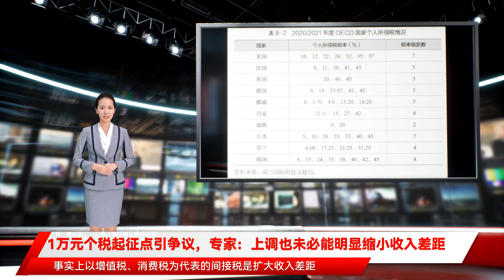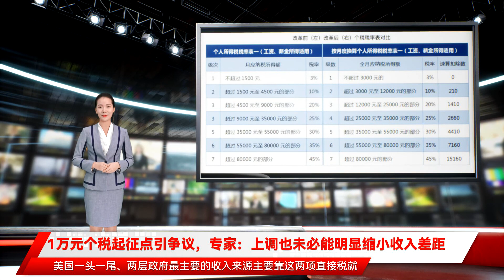1万元个税起征点引争议，专家：上调也未必能明显缩小收入差距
建议对三胎以上家庭大幅提升个税起征点 从第三胎起每人每月提供生育补贴直至小孩成年 建议个税减免政策及经济补助政策可以根据不同地区经济发展水平和生育意愿差异化实施 全国人大代表、科大讯飞董事长刘庆峰也建议 落实鼓励生育政策 为年轻人和用人单位减负 个税专项附加扣除尽快覆盖0岁至3岁幼儿家庭 华夏新供给经济学研究院创始院长、中国财政科学研究院研究员贾康在接受《财经》记者采访时表示 提高个税起征点需要考虑整个税制结构的实际情况 掌握一个适当的度 目前将5000元一下提高到1万元未必可取 贾康建议 应充分注重完善专家型、创新型人才的激励机制 在激烈的全球竞争情况下 借鉴深圳、海南等地的一些先行做法 将中国个税最高边际税率从45%降至30%以内 最好和企业所得税25%的标准拉平 现行的个税起征点为5000元 这是2018年个人所得税法第七次修订后确定的数额 此前的个税起征点为3500元 全国人大代表、广东国鼎律师事务所主任朱列玉多年关注个税问题 今年虽然没有提交相关的正式议案 但他向《财经》记者分析 现在北上广深6000元的工资收入 去掉2000元左右的房租 对大多数人来说只能维持基本开支 个税作为收入调节税 应当调节高收入人群的收入 但6000元月工资显然不算高收入 为此 朱列玉建议 将个税起征点调到8000元到1万元 她认为 后疫情时代中国经济增长的内外部环境发生深刻复杂变化 必须切实提高居民收入和消费水平 更多依靠国内市场驱动经济发展 提高个税起征点能起到增加工薪族收入 提振消费的作用 但2018年的一项推算数据显示 个税改革后 中国14亿人口中 大约只有6500多万人在交个税 占比不到十分之一 而在中国税收总额中 个人所得税的占比通常只有7%左右 此外 北京大学国家发展研究院院长姚洋近日接受媒体采访时表示 现在中国个税的缴纳人口仅占劳动力人口的15%左右 如果提到1万元估计仅占5% 要让人们树立普遍的交税意识 当然 政策也在变 可以通过个税抵扣等方式调整 贾康表示 应当看到 个税在中国税收体系中明显的被边缘化 中国还在建设现代税收制度的起步阶段 总体而言 需要贯彻中央早已明确指出的逐步提高直接税比重的改革方针 如果进一步将纳税人的覆盖面缩小 并不是可取的发展趋势 因此 要理性看待个税改革 考虑个税改革方案不仅看起征点如何调整 还要以系统思维 通盘考虑整个税制设计中的结构、各个要素和参数 但随着物价上涨 个税起征点可考虑适当提高 同时 还可考虑多种手段减轻中低收入者个税税负 比如将个税起征点提高到7000元左右 把第一档税率从3%降到2%或者1.5% 这样的方案是不是更可取 据悉 2018年修订的个人所得税法明确 工资薪金、劳务报酬、稿酬和特许权使用费等四项劳动性所得实行综合征税 增加子女教育支出、继续教育支出、大病医疗支出、住房贷款利息和住房租金 以及以及赡养老人等6项专项附加扣除 优化调整税率结构 扩大较低档税率级距 施正文建议 减轻工薪阶级的负担 可以适当地、更精准地调节专项附加扣除 比如可以增加二孩、三孩 子女抚养、幼儿教育、婴幼儿抚养等专项扣除所得税 有针对性地贯彻公共政策、社会政策 中国的专项附加扣除的基本制度框架已经建立 可以加大三胎家庭专项附加扣除的力度 如此也能解决问题 除了个税起征点 个税最高边际税率45%的升与降也是一大争议 全国政协委员、中国财政科学研究院院长刘尚希认为 个人所得税改革并不仅仅是起征点的问题 还包括税率的档次、税收的分类与综合征收等问题 如果将焦点只放在税收的起征点上 反而会使完善个税的整体思路被忽略 这将会削弱本来就不强的个税调节收入的功能 全国 贾康说 此外 与主要发展中国家、发达国家相比 中国的最高边际税率在全世界也都是偏高的 另据荷兰国际财政文献局发布的数据显示 美国的个税最高边际税率为37% 丹麦为42% 日本为45% 韩国为45% 朱列玉举例说 美国的扣减力度大 买房按揭、赡养抚养等扣减下来 美国个税税率实际大概也在25%左右 同时 朱列玉指出 职业经理人的年薪可能达到几百万元 但是他们也是一个非常宝贵的阶层 往往 职业经理人不行 企业可能就会倒闭 对社会造成的损失以几十亿、几百亿计量 对职业经理人按最高边际税率25%征收个税 也能够调节他们的收入 同时保证积极性 国家发展需要发挥每个人的积极性 否则对整个社会经济的发展是不利的 国民经济研究所副所长王小鲁此前接受《财经》记者采访时曾表示 当前45%的个税边际税率实际上主要针对的是工薪阶层和劳动收入 非劳动收入并不在这个范围内 例如 财产性收入只有20%的最高边际税率 且并不累进 另外财产性收入的一部分还是免税的 比如在资本市场中获得的收益就不用缴所得税 贾康表示 只将工资薪金、劳务报酬、稿酬、特许权使用费等四项劳动性收入纳入综合所得 实际上是形成了对劳动收入的税收歧视 未来综合所得的范围还应进一步扩大 建议下一轮个税改革将部分非劳动性收入纳入综合所得征税 例如 金融资产的利息所得等 在促进共同富裕的大背景下 如何利用税收缩小贫富差距 在贾康看来 发挥好税收对于收入分配的调节作用、合理调节过高收入 重点应该是提高直接税比重 比如个人所得税属于直接税 大趋势上其在整个国家税收收入中的比重应该是提高的 期间 个税改革再度成为热议焦点 近日 全国人大代表、广汽集团董事长曾庆洪建议 国家建立个税起征金额标准指数化动态调整机制 扩大专项附加扣除的范围 强化与国家生育政策和社会保障体系的衔接 适当调整累进税率档次 增加40%的税率档 并在高收入人群再增加一档税率 同时修改相应的应纳税所得额 鼓励高收入人群多作贡献 全国人大代表、格力电器董事长董明珠也带来了《关于提高个税起征点、加大非工资性收入个税征管力度的建议》 提议将个税起征点从5000元/月提高至1万元/月 此外 她还建议 在全年应纳税所得额分级最高档96万元/年的基础上增设一档200万元/年 同时进一步优化调整超额累进税率的层级、级距 促使减税向中低收入人群倾斜 全国政协委员、南方科技大学代理副校长金李也带来多份提案 其中关注 前夕 董明珠接受央视采访时 建议提高个税最高边际税率 她表示 富人收入高要多交税 支持公共服务 有利于共同富裕 目前个税最高边际税率是45% 可以考虑提高至50% 甚至55% 但近年来 主流的观点呼声却是降低个税最高边际税率 比如财政部原部长楼继伟曾建议 个税最高边际税率可从45%降到33% 重庆市原市长黄奇帆则建议 将最高边际税率降至25% 贾康认为 降低最高边际税率、扩大综合所得的范围应是改革的重点方向 朱列玉也支持将最高税率降至25%以下 他认为 企业所得税以前在50%左右 现在企业所得税已经降至25% 相比起来 个税最高边际税率还是45% 总体来说偏高 收入相对高的人 就会缴纳更多的税 税率也比较高 而间接税对于收入调节的作用就没有那么大 未来 税制改革的重点就是增加直接税比重 降低间接税比重 在贾康看来 现在 中国推进个税改革也需要综合考虑今后整体的税制结构 使其更加符合现代国家治理的要求 美国的税收体系主要依靠以中央级联邦为主取得的个人所得税 以及地方政府层面的财产税 即中国概念中的房地产税 美国一头一尾、两层政府最主要的收入来源主要靠这两项直接税就解决了 我看到一些海外高科技人才回国发展 回国之前的个税税率没那么高 回国之后税负反而增加了 贾康向《财经》记者介绍 现在深圳和海南为了吸引人才 不得不采取区域性措施 把高端人才的个人所得税最高边际税率压至15%或者25% 如果不考虑其他变动因素 提高最高边际税率的做法显然是不可取的 贾康、朱列玉均提到 至于厂主型、所谓 提高直接税比重已说了很多年 对这个方向中央从来没改变过 只是在实际推行过程中 陷入改革深水区步履维艰 施正文表示 当前中国税制结构中 以所得税等代表的直接税占比低 而以增值税、消费税为代表的间接税占比高 浙江大学共享与发展研究院院长李实认为 事实上以增值税、消费税为代表的间接税是扩大收入差距 而以所得税等为代表的直接税是缩小收入差距 因为直接税在一定程度上说就是 两会 实际征收情景是这样的 如果折合到每月收入8万元以上 也就是全年综合收入96万元以上的纳税人 都会碰到45%最高边际税率 96万元以上的收入差不多要拿走一半 96万元以下的实际的税负水平 综合下面六档税率 差不多也是30%出头 中国现在要面对国际竞争 这不利于稳住高端人才队伍